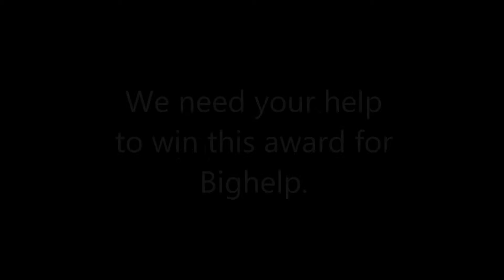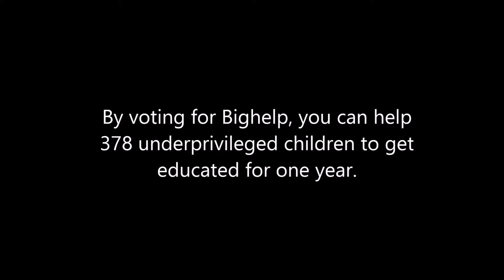Microsoft grant vote appeal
MICROSOFT is inviting local Non-Profit organizations to recognize their efforts with an award of $50,000 USD. We need your help to win this award for Bighelp. By voting for Bighelp, you can help 378 underprivileged children to get educated for one year. and click on 'Vote through Facebook' to cast your vote. Thank you for your support.